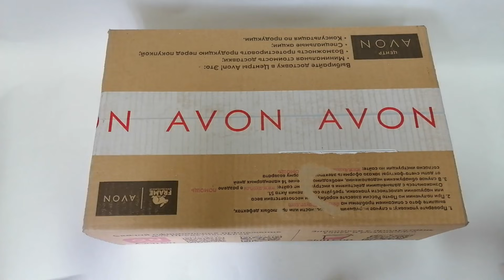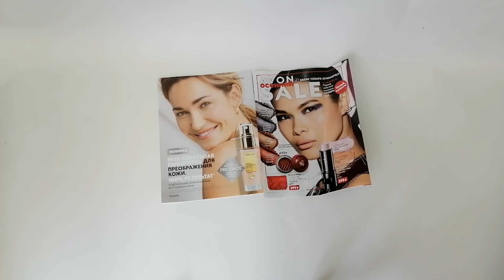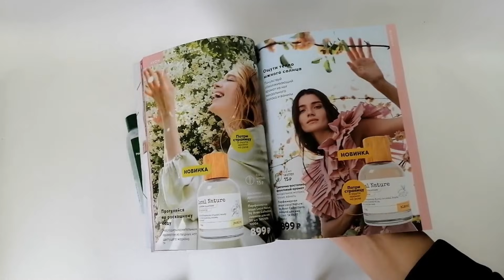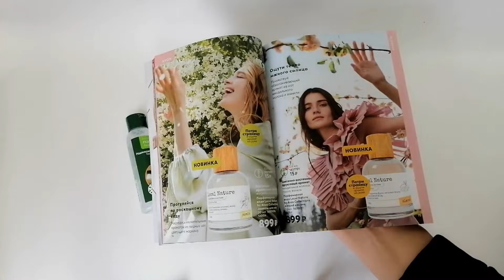Наконец-то... я держу этот парфюм в руках!!!!! ЗАКАЗ AVON по 9 каталогу НОВИНКА Local Nature Jasmine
Приглашаю к просмотру моего заказа компании Эйвон по 9 каталогу 2021 года!
В данном обзоре посмотрим и потестируем ПАРФЮМЕРНУЮ НОВИНКУ Local Nature Jasmine! Спасибо всем за просмотр! Удачи!